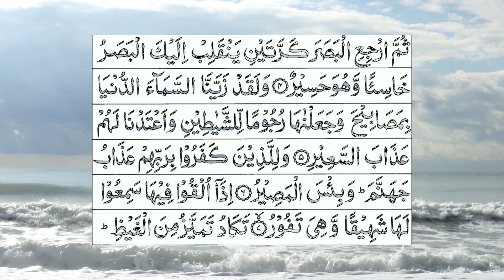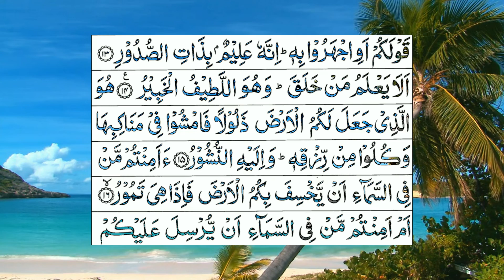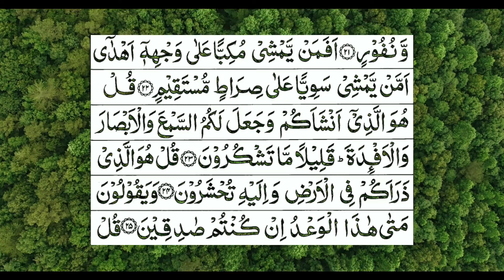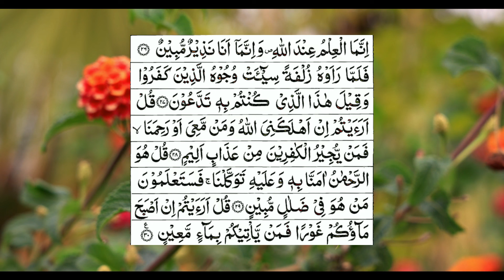Surah Al-Mulk full With Arabic Text (HD) |سورة الملك